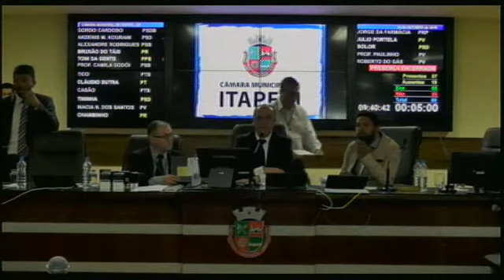Sessão Ordinária 04/10/2016